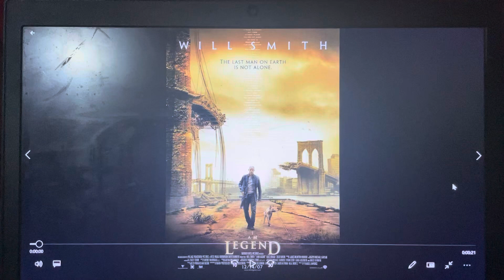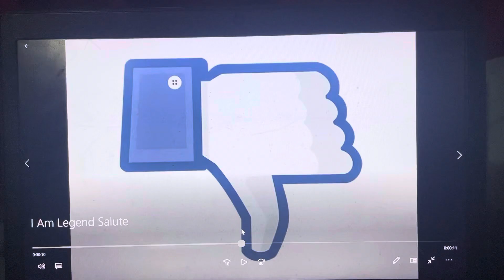Peter the Jason Segel and Scott Pilgrim Fan Salutes #614: I Am Legend (2007)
Today, I’m doing a salute on a very good Francis Lawrence movie, 2007’s I Am Legend!